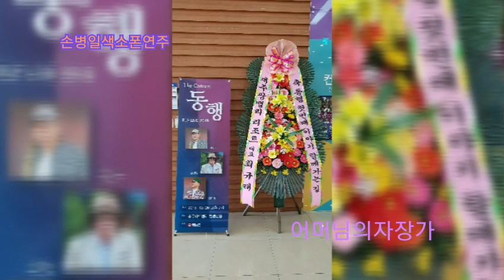어머님의자장가 사랑과평화 손병일색소폰 0101.9875.3647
밴드명을 검색해 가입할 수 있습니다.
From 손병일